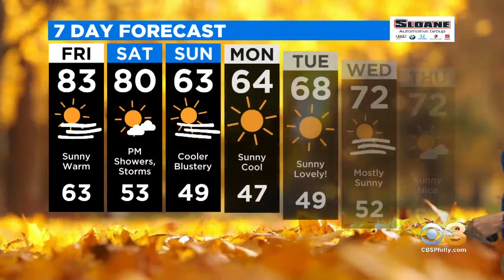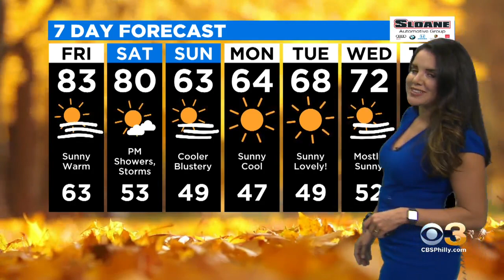Philadelphia Weather: Several Days In The 80s